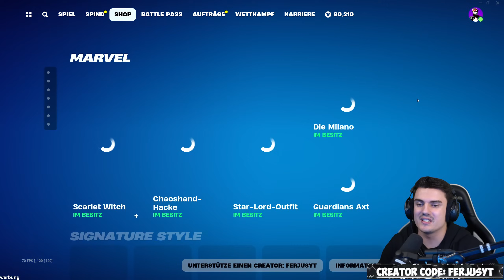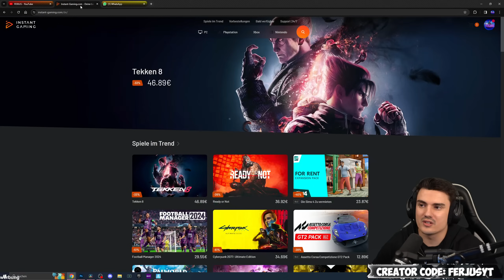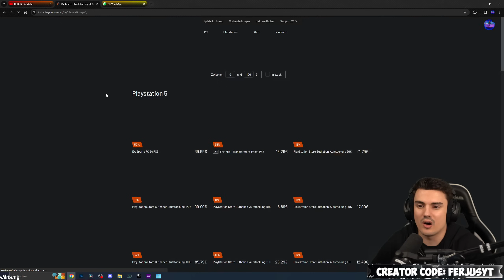Fortnite Daily Item Shop 29.1.2024 | VIEL NEUES | Shop von heute 29.1.2024